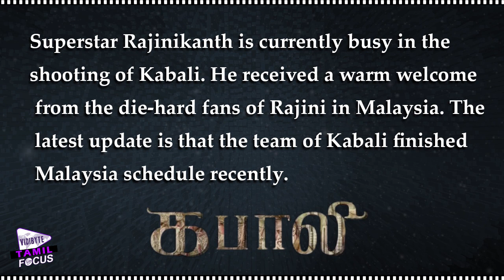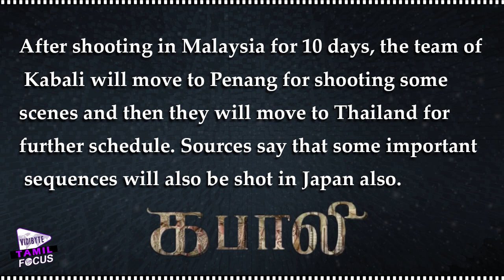Thalaiva's Next Kabali Tamil Movie Shoot Move To Penang || Rajinikanth,Radhika Apte - Tamil Focus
Actress Radhika Apte is paired opposite Rajinikanth in this movie. Santosh Narayan will compose the music. Dhansika will play the role of Rajinikanth’s daughter.

After shooting in Malaysia for 10 days, the team of Kabali will move to Penang for shooting some scenes and then they will move to hailand for further schedule. Sources say that some important sequences will also be shot in Japan also.